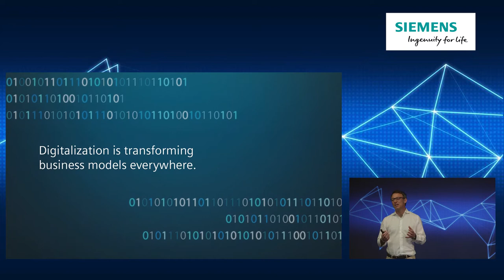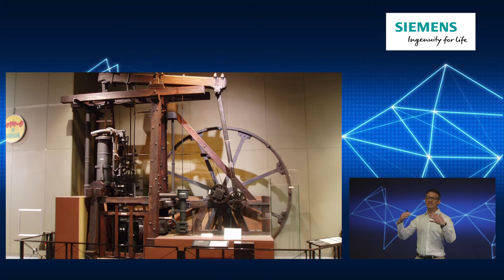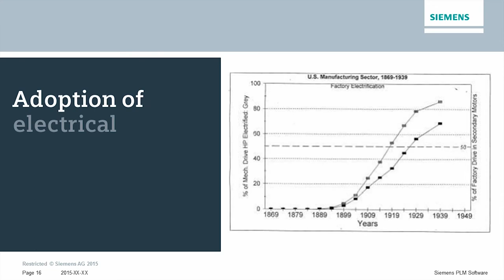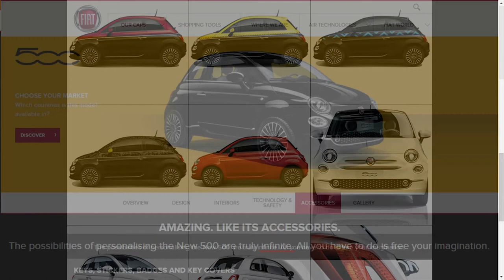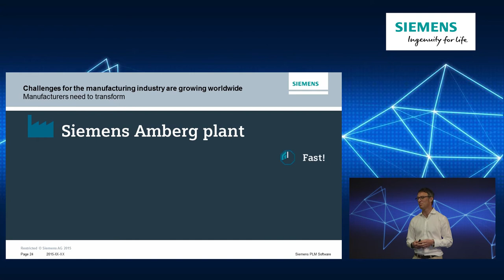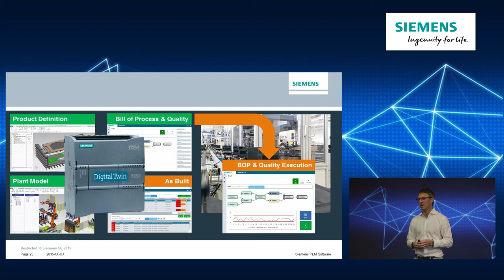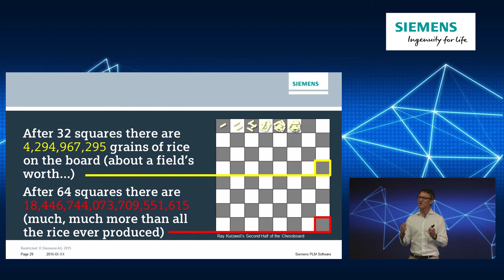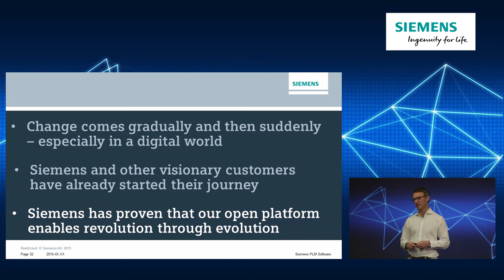Industry 4.0 and the Digital Enterprise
Digitalization is coming fast in Industry 4.0. He who hesitates during Industrial Revolutions is lost, and this will be especially true in a digital world.

Siemens Cloud Solutions: Your Way, Your Pace.